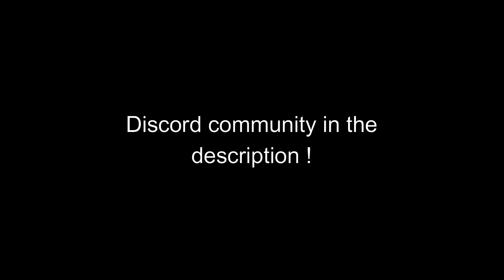Lords Mobile - RALLY PARTY ON OUR PLAYER IN FURY